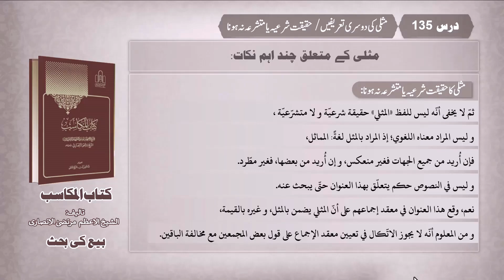مکاسب حصہ دوم، سبق:135 مثلی کی دوسری تعریفیں/ حقیقت شرعیہ یا متشرعہ نہ ہونا /